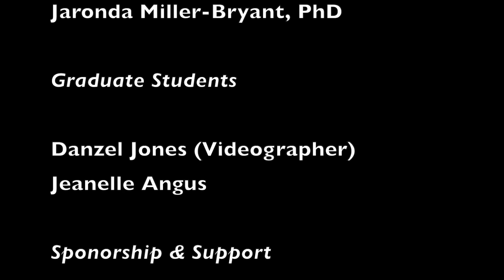Sarah Baartman, Nicki Minaj, Beyonce & The Booty: Black Womanhood, Sexuality & Beauty in Pop Culture